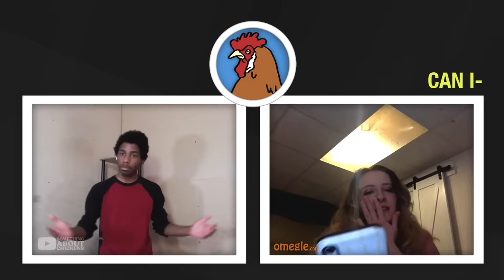Omegle Trolling... But I'm ACTUALLY IN THEIR ROOMS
People Featured In This Video (in order of appearance):
Jilian:
Connor:
(No Links Available)